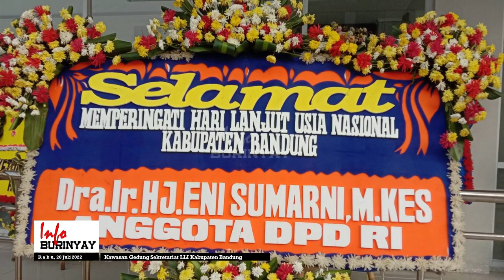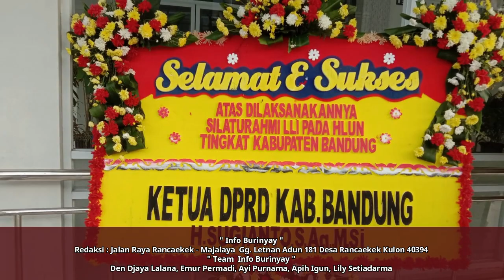Peringatan Hari Lanjut Usia Nasional 2022 dan Silaturahmi LLI Kabupaten Bandung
Ketua LLI beserta para Pengurus Kabupaten Bandung, melaksanakan silaturahmi sekaligus Memperingati hari lanjut usia Nasional ke 26 Tingkat kabupaten Bandung, dengan membawa Tema dalam kegiatan tersebut LANSIA SEHAT INDONESIA KUAT. Acara bertempat sekretariat LLI Kabupaten Bandung kawasan gedung Sabilulungan, pada Rabu 20 Juli 2022.

Peringatan Hari lanjut usia Nasional, merupakan apresiasi negara, berupa penghargaan atas semangat jiwa raga, serta peran penting dan strategi para lanjut usia Indonesia, dalam kiprahnya mempertahankan kemerdekaan, mengisi pembangunan, dan memajukan bangsa. Dalam Kegiatan silaturahmi tersebut, di wujudkan Lansia yang sehat, mandiri, aktif, produktif, serta dorongan motivasi nyaah ka kolot.

Ketua Harian LLI Kabupaten Bandung Drs. H. Bambang Budiraharjo, M.Si, ketika ditemui Info Burinyai disela kegiatan tersebut mengatakan, Orangtua yang berusia lanjut atau lansia, merupakan sumber nasihat dan restu bagi generasi muda. Karena itu, lansia harus dihormati dan mendapatkan kebahagiaan, terutama dalam lingkungan keluarga dan masyarakat. Bagi masyarakat Jawa barat, lansia sering disebut Kolot, Itu membuktikan urang kudu nyaah ka kolot.